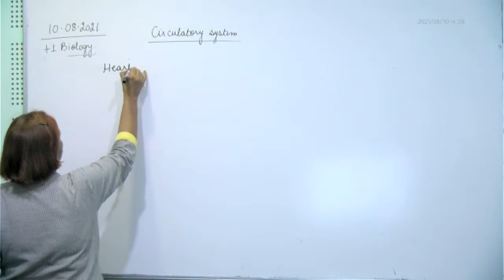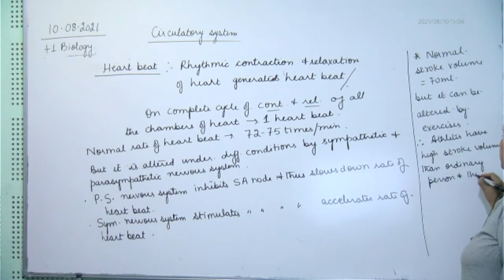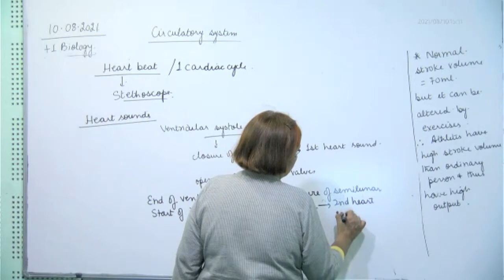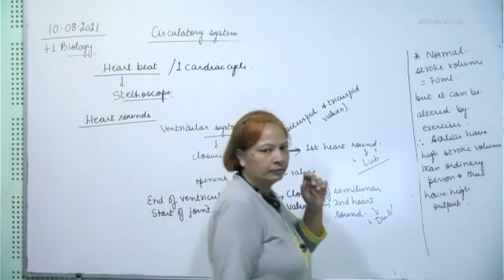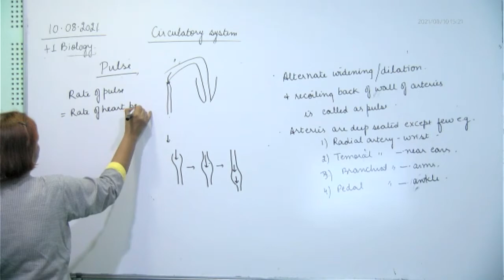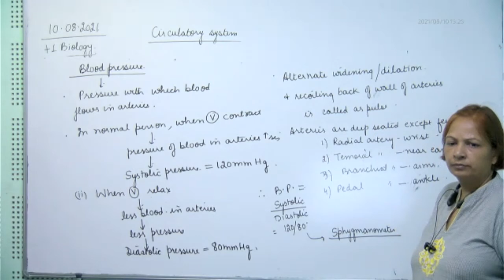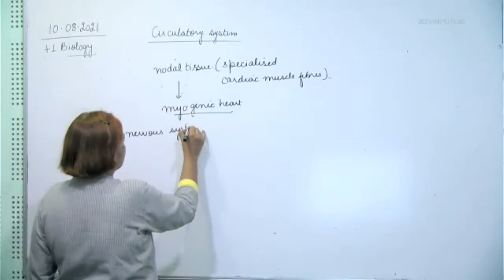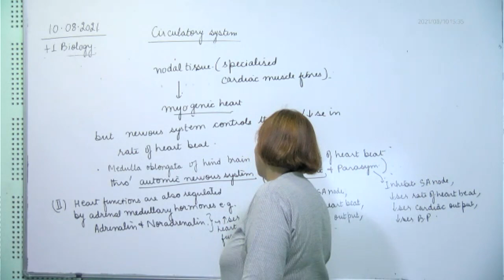+1 Biology, heart beat, pulse, blood pressure and regulation, 10.08.2020